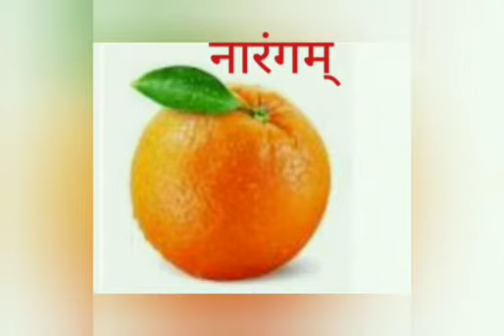संस्कृत, कक्षा - 2, संस्कृत में फलों के नाम, विजयलक्ष्मी जयसवाल द्वारा